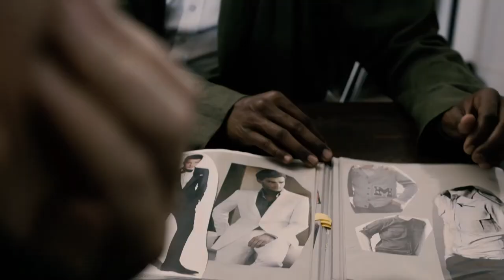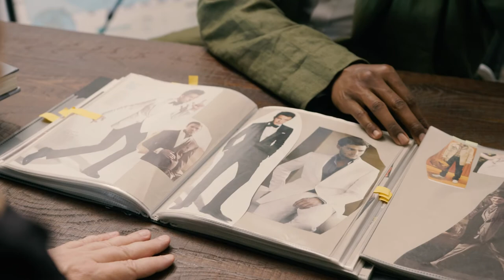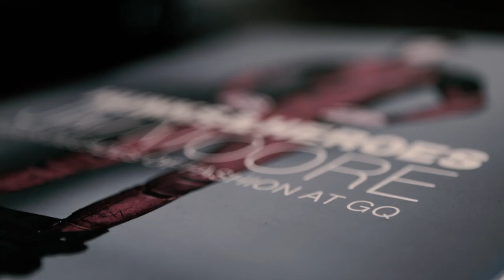MESUREABLES EP1 : Jim Moore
The Mesurables

Had the pleasure of welcoming former GQ Creative Director, @jimmooregq as the first guest on my new podcast entitled: THE MESURABLES on @revolttv  As a visual author of American fashion, Jim’s knowledge of the fashion lexicon is unmatched. We sat down and discussed a spectrum of topics ranging from menswear, his upbringing and career
hi-lights.

Listen to our conversation on Revolt.TV.Com